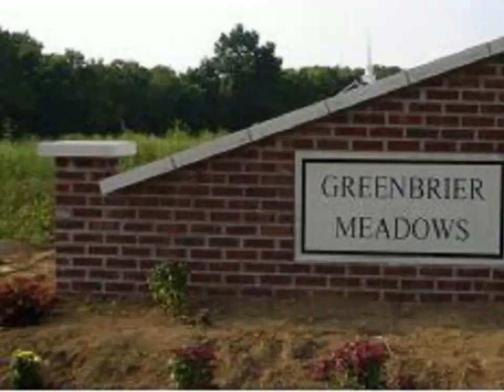RE/MAX Realty Professionals - 686 E Jessica Street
Please enjoy this property video created by RE/MAX Realty Professionals

686 E Jessica Street
Ellettsville, IN 47429

Lots available in the newest phase of Greenbrier Meadows! All lots will have access to Smithville Fiber Optics, Comcast cable, Vectren Natural Gas, Ellettsville Water and Sewer & REMC Electric Service. This lot is suitable for a floor plan with a basement.

Beth Robinson
RE/MAX Realty Professionals